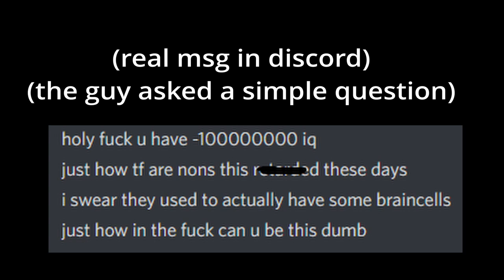Asking to buy my account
this video is kinda cringe but idc